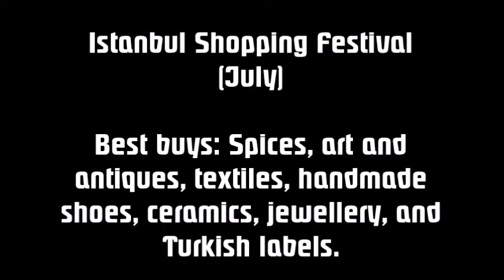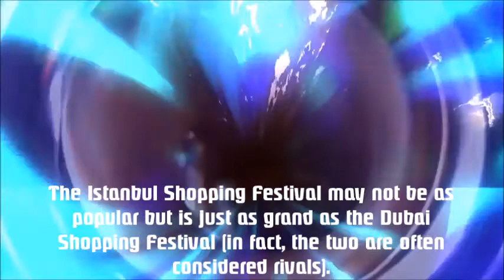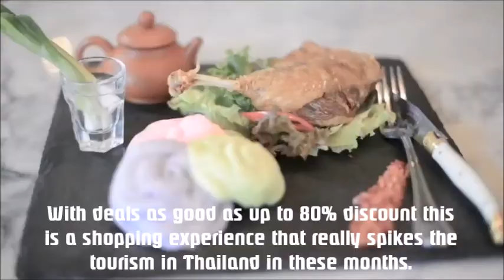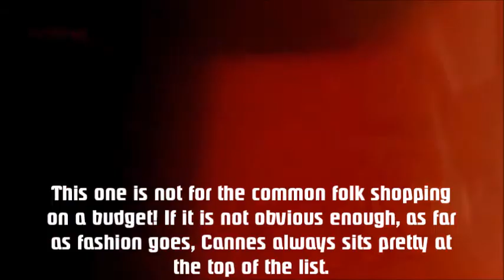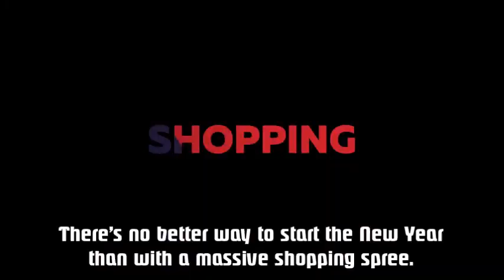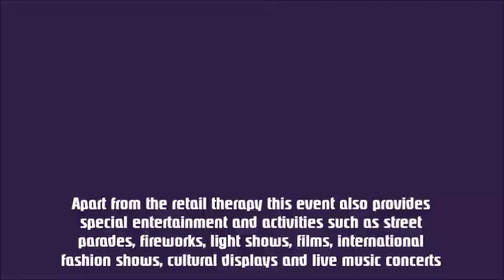TOP SHOPPING DESTINATIONS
the world's best shopping experience happening here.
if you miss it, means you miss the BEST OFFERS..!!!

1. Dubai Shopping Festival (1st January to 1st February)
2. Cannes Shopping Festival (3rd to 5th April tentatively)
3. The Great Singapore Sale (June - August tentatively)
4. The Thailand Grand Sale (15th June to 15th August tentatively)
5. Istanbul Shopping Festival (July)
6. Hong Kong Shopping Festival (July - August)
7. The USA Outlet Shopping Festival (10th to 13th October)